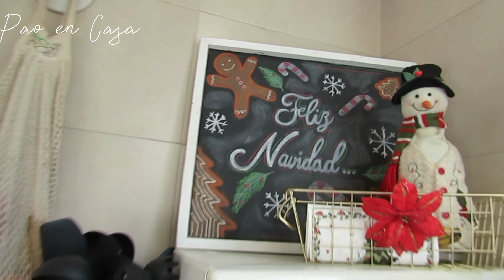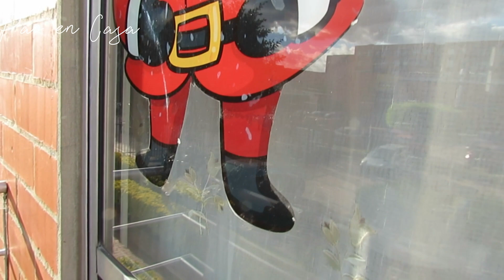🔴TOUR decoración NAVIDAD 2023🎄hogar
Muchísimas gracias por acompañarme en otro video, espero y sea de su agrado.
✔️MI INSTAGRAM    vibraa.bonito
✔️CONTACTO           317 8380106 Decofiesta